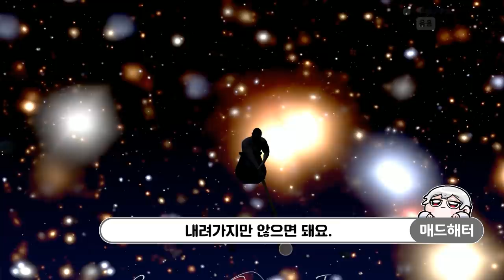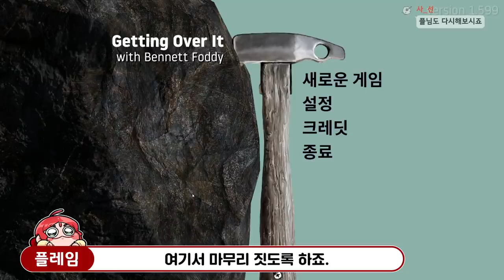아니, 도대체 어떻게 그렇게 잘하는거야?? - Feat. 매드해터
가격: 8500원